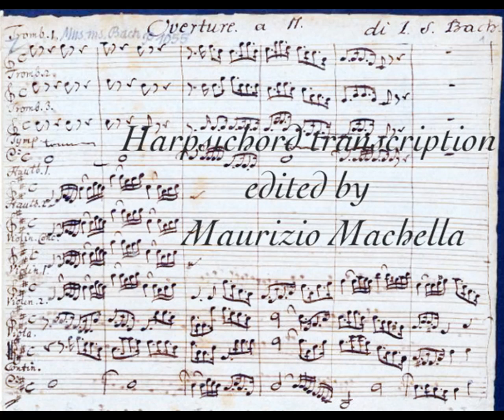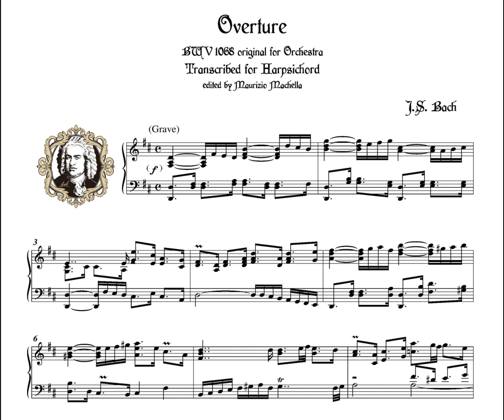J.S. Bach: Overture (Grave, Vite, Grave, Vite) from BWV 1068 - Harpsichord transcription (415 Hz)